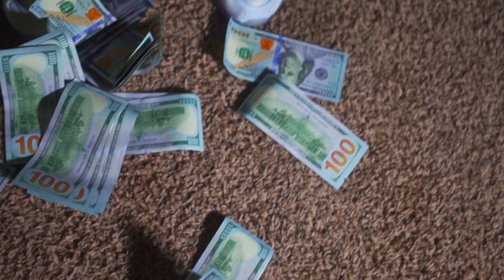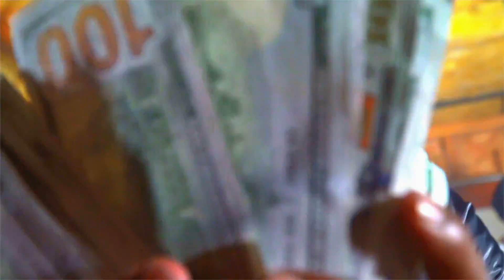PD Dashman - Adios (Official Video) Shot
Instagram.com/kgthabest